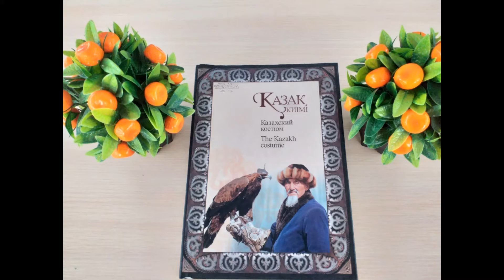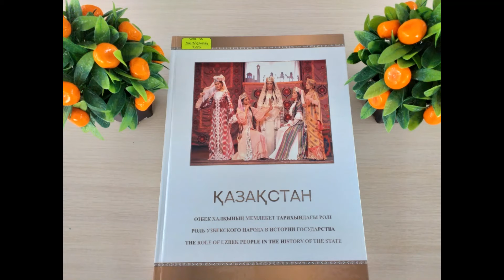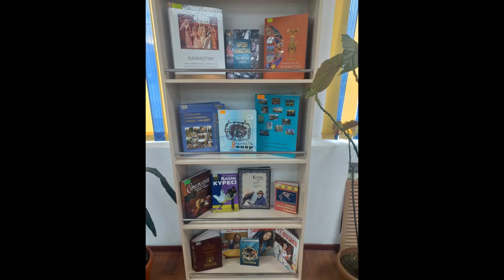"Алтын мұра -Золотое наследие"